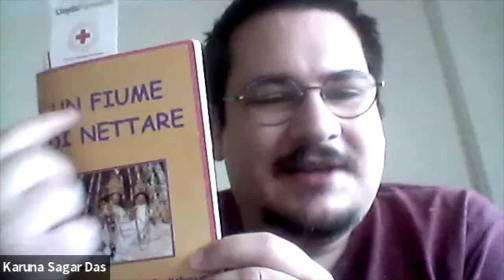1485: International Radha Dasyam Sharing #32 [4th May 2022]